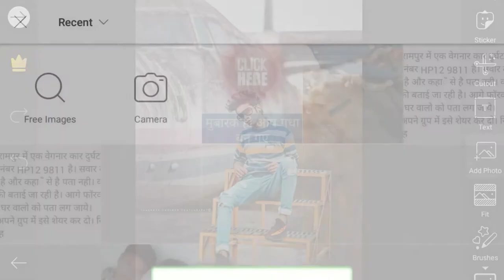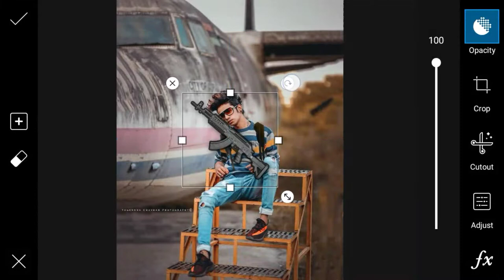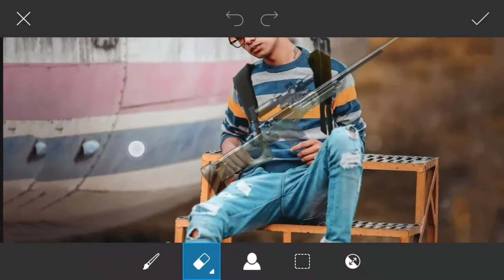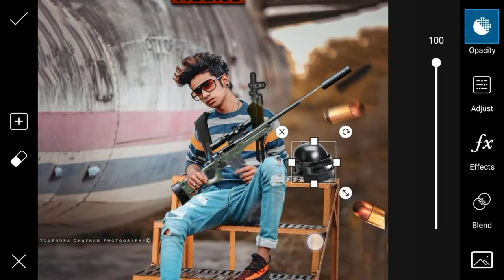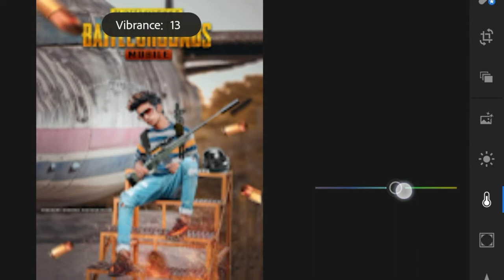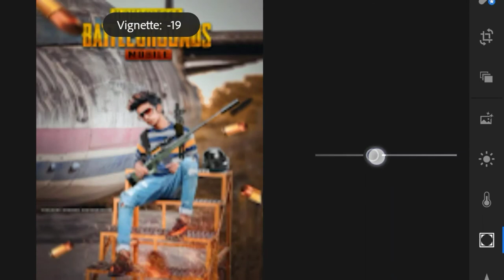PicsArt__PUBG Mobile 3D Creative Photo Editing Tutorial..ll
✓Title:-PicsArt__PUBG Mobile 3D Creative Photo Editing Tutorial..ll

✓PicsArt:-

✓Lightroom:-